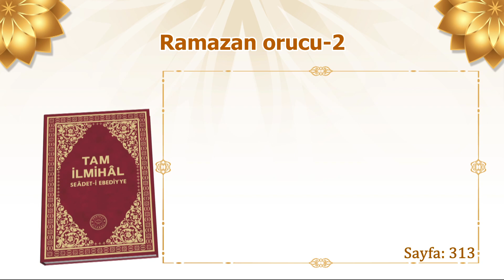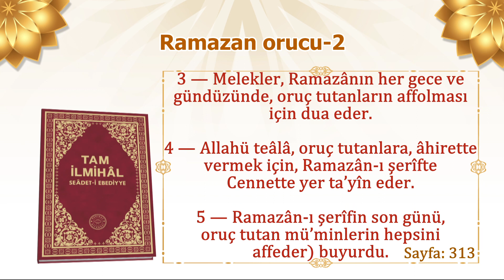Ramazan orucu 2